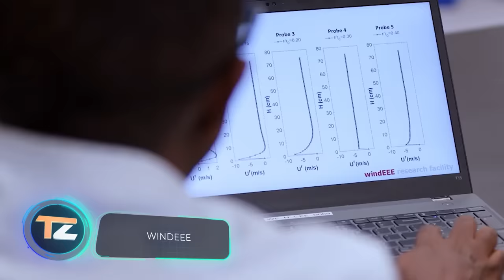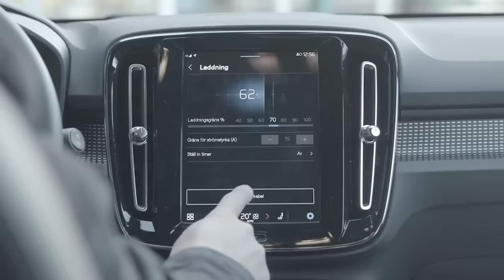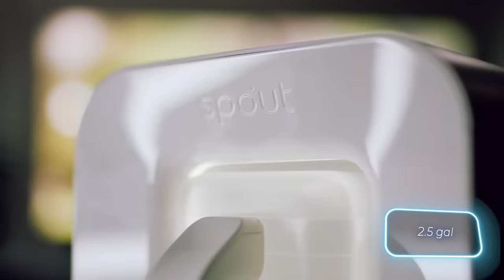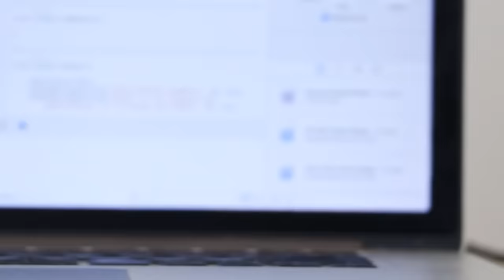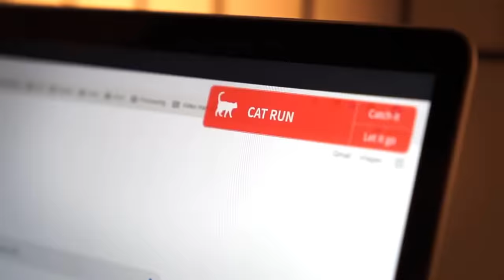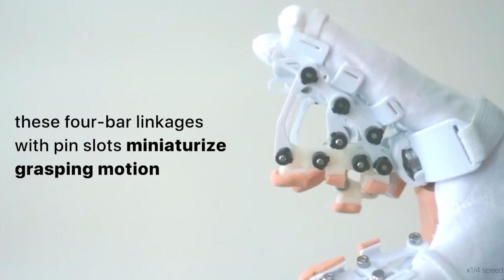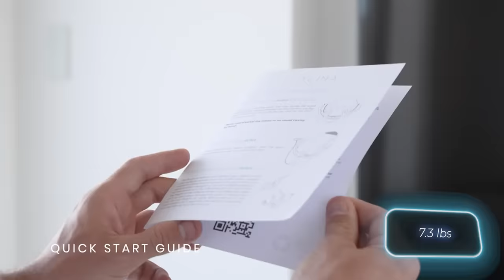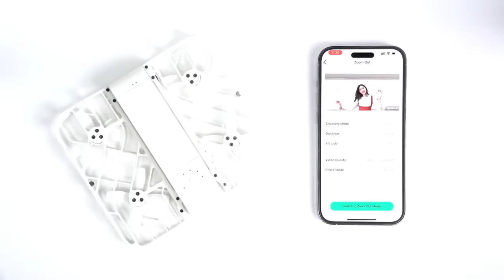19 INVENTIONS ON A WHOLE NEW LEVEL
00:00 - WindEEE
01:18 - InductEV
02:20 - Sateba High Attenuation Sleepers
03:21 - BetterGuards
04:23 - Martin UAV
05:32 - Spout
06:36 - Cyborg Botany
07:34 - Handy Extra Limb
08:09 - HandMorph
08:46 - ALINA
09:49 - DeepFlight Super Falcon
10:42 - MagicJet
11:34 - Fourier GR-1
12:45 - Alauda Mk3
13:51 - Blue X
14:51 - Hover X1
15:53 - X-59
17:01 - Toyan RS-S100
17:57 - Sound Relief
19:05 - BEACHTECH SWEEPY HYDRO